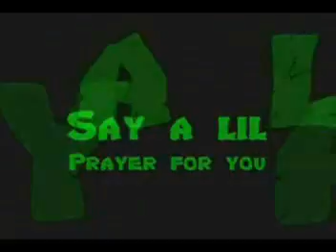JIB e-Academy WAVE_13B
the trainees of JIB e-Academy in Davao City. WAVE_13B